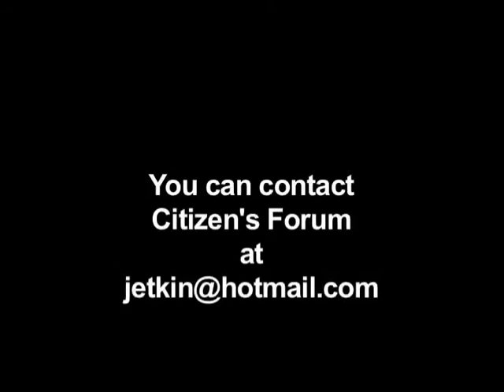Jack Etkin Interviews Elizabeth May, Green Party (Canada) Leader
The Institution and Parliamentary Democracy is under assault primary because of the power of political parties. Political parties are not mentioned in our constitution, not an essential part of Westminster parliamentary democracy